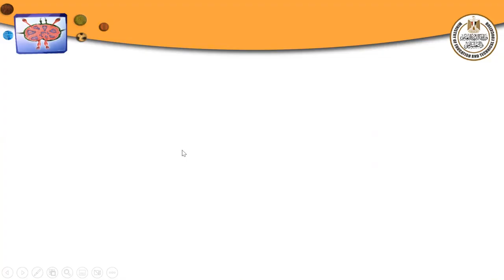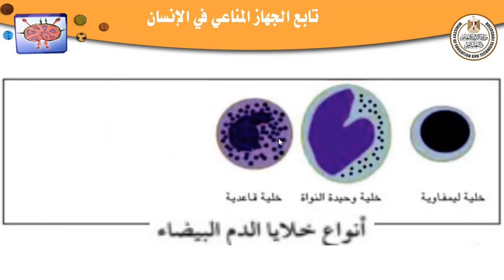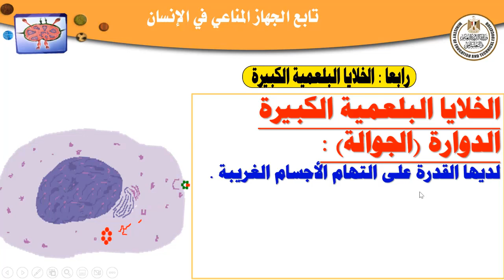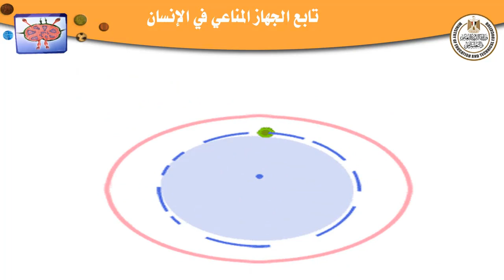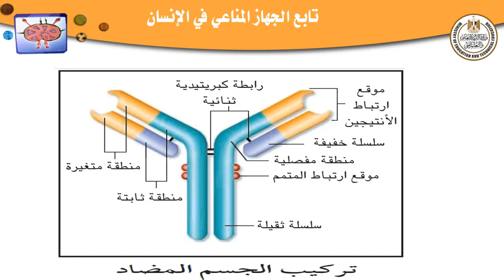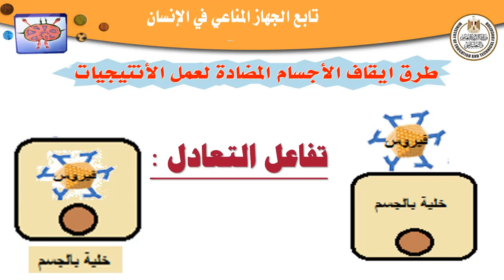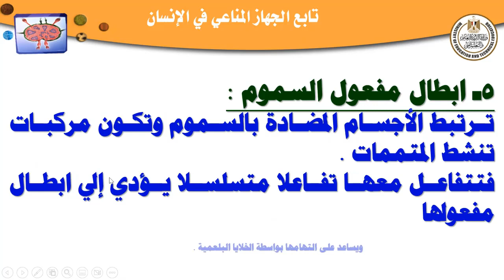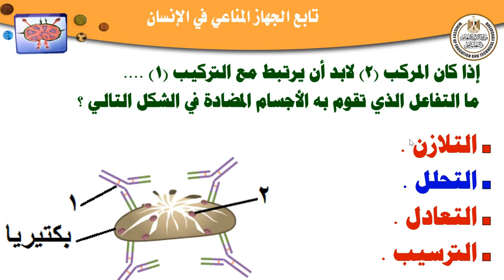احياء للصف الثالث الثانوي الحصة الثامنة عشرة الفصل الرابع الجهاز المناعي في الانسان جزء ثان 2023 202